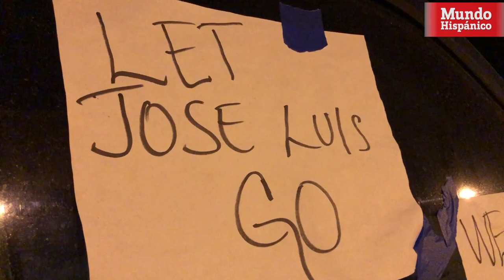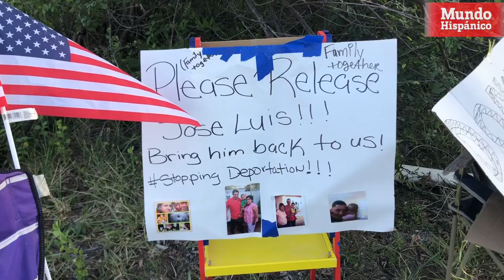ICE mantiene tras las rejas a hispano deportado y devuelto a EE.UU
Quince días han transcurrido desde que Regina Silva, acompañada de su hijo, familiares y activistas, se instalara a pocos metros de un centro de deportación en Miami, Florida, en huelga de hambre para evitar que ICE deportara a su esposo nicaragüense.